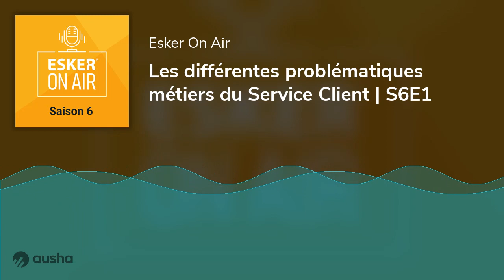Les différentes problématiques métiers du Service Client | S6E1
🎉 Nous sommes ravis de vous retrouver pour une nouvelle série de 5 Podcasts sur le thème "Le Service Client, un rôle central & stratégique au sein de l’entreprise".

Dans ce 1er épisode, Ismail Ziani, S2P& O2C Specialist chez Esker a le plaisir de nous partager son expertise sur les différentes problématiques auxquelles les équipes du Service Client sont confrontées quotidiennement.

Cette interview a été réalisée par Diane Bartholome.

Bonne écoute 🎧